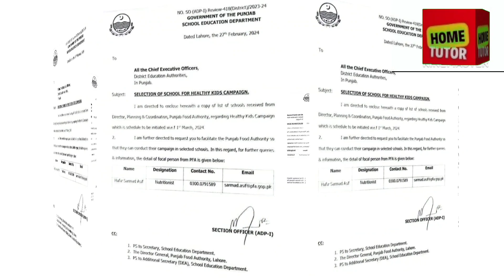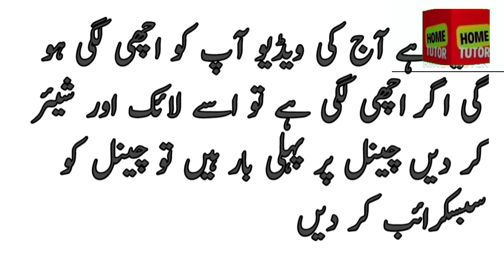School Education Department Punjab Notification about Healthy Child P.M Vision 2024 - Home Tutor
school education department notification about healthy child prime Minister Punjab Vision 2024